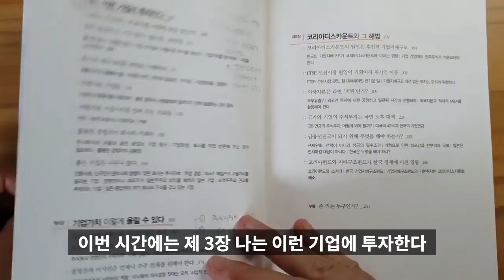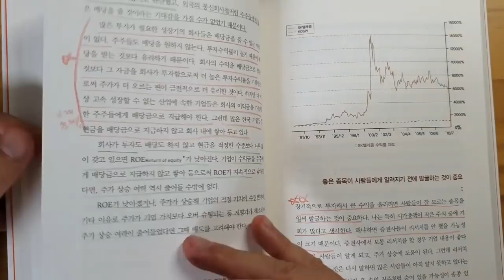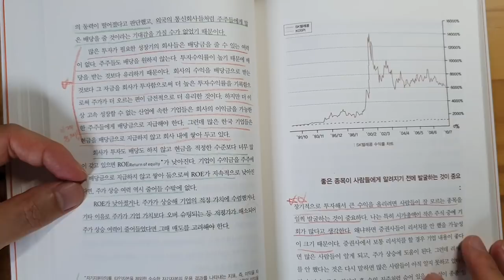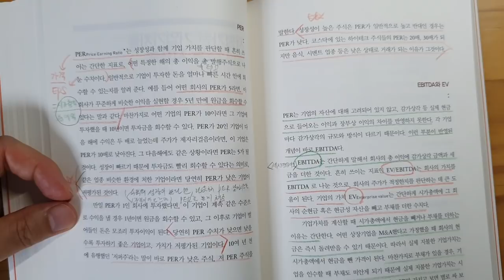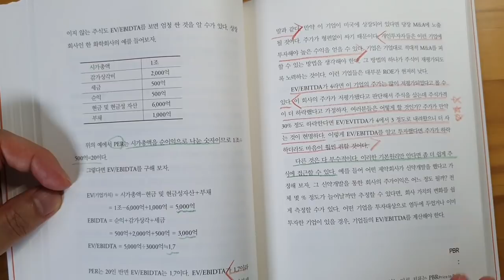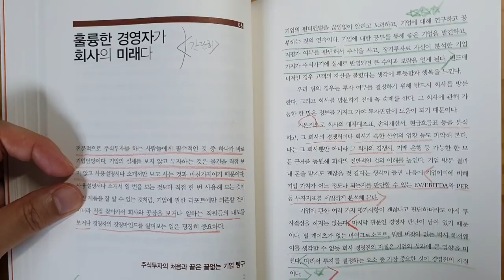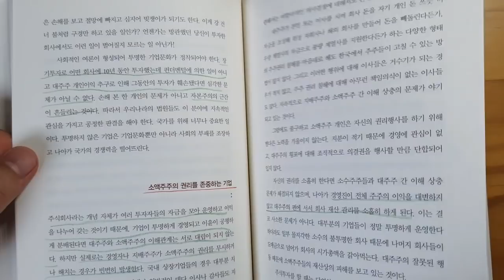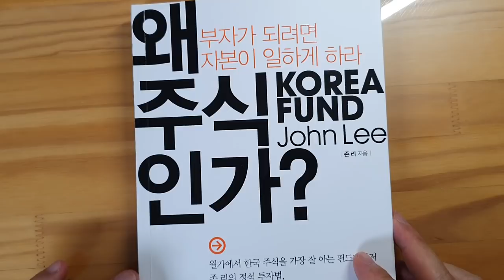부자되기 습관 저자 존리 대표 님이 알려주는 확실히 돈버는 주식선택의 3가지 법칙. 왜 주식인가. [재테크,주식투자,돈버는방법]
존리 대표님이 쓰신 왜 주식인가를 리뷰 2번째 시간입니다.

1번째 동영상을 꼭 보지 않아도 시청가능합니다.

이번시간에는 종목발굴의 두 가지 방식, 회사의 재무상태를 알기위해 알아야 할 것들, 그리고 저평가된 기업을 발굴하는 3가지방법(주식선택의  3가지 법칙)에 대해서 살펴 보았습니다.

주식투자를 하시는 분께는 많은 도움이 될 것입니다. 많은 시청 부탁드립니다.